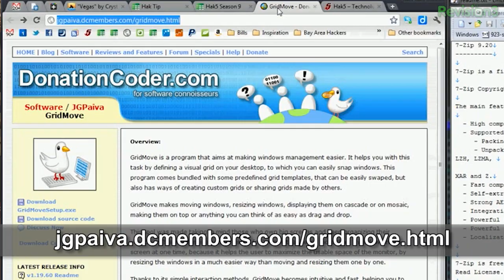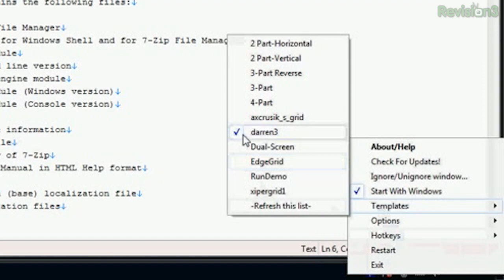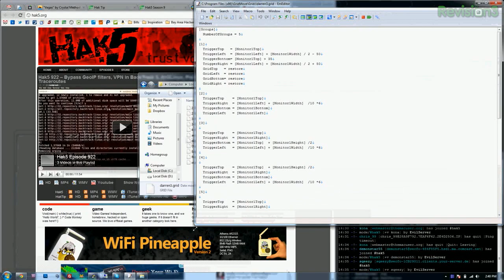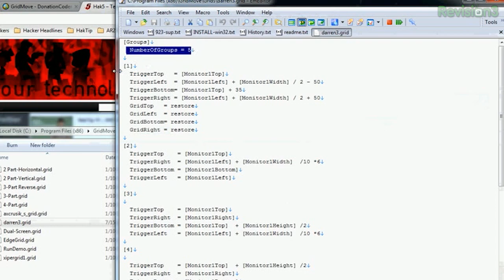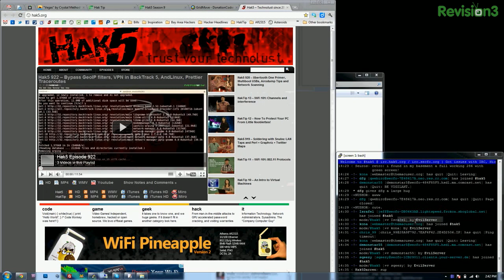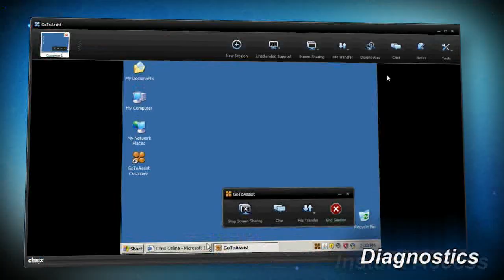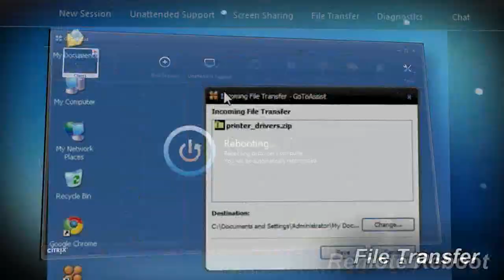Hak5 - Window Management That Doesn't Suck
Hak5 -- Cyber Security Education, Inspiration, News & Community since 2005:
This time on the show, Windows. You love it. You hate it. Maybe you're stuck with it. Today, we'll unsuckify it. Oh, and Kerby has a nifty DOS script for ya. ;)